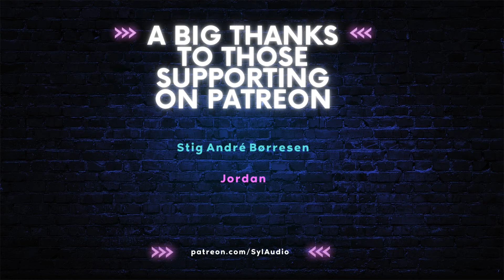[M4A] Surprising A Brooding Vampire With Your Visit [SFW] [Begging] [ASMR Roleplay]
Unexpected Visit -  script written by: u/joylandblah

Setting: Vampire's Home

Tags: [Yandere? Speaker][Flirting][Kind of Wholesome] [Sleep Aid] [ASMR] [Boyfriend ASMR] [Vanilla] [Obsessive][Yandere x Listener]